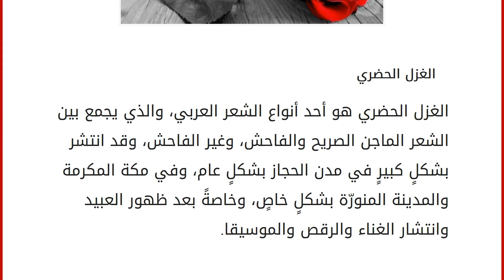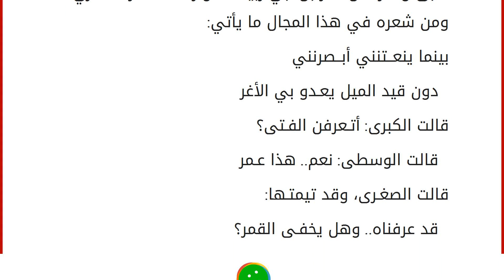خصائص الغزل الحضري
الغزل الحضري
الغزل الحضري هو أحد أنواع الشعر العربي، والذي يجمع بين الشعر الماجن الصريح والفاحش، وغير الفاحش، وقد انتشر بشكلٍ كبيرٍ في مدن الحجاز بشكلٍ عام، وفي مكة المكرمة والمدينة المنورّة بشكلٍ خاصٍ، وخاصةً بعد ظهور العبيد وانتشار الغناء والرقص والموسيقا. يعتبر عمر بن أبي ربيعة رائد هذا الشعر ومؤسسه، فأطلق عليه بعض المؤرّخين لقب الشعر العمري، وفي هذه المقالة سنتعرّف على خصائص الشعر الحضري. خصائص الغزل الحضري
للغزل الحضري خصائصٌ عدةٌ يمتاز فيها عن أنواع الشعر الأخرى، ومن هذه الخصائص ما يأتي:
من حيث المضمون: عدم الاقتصار على محبوبةٍ واحدةٍ كما هو الحال في الغزل العذري، وهذا ما يشير إليه كثرة الأسماء الواردة في قصائدهم. إظهار المرأة بصورة العاشقة الجريئة الراغبة بمعشوقها، وليست معشوقةً مستجيبةً كما هو الحال في الغزل العذري. التغنّي بجسد المرأة بشكلٍ صريح، ووصف جسدها ومفاتنها دون خجلٍ. التف